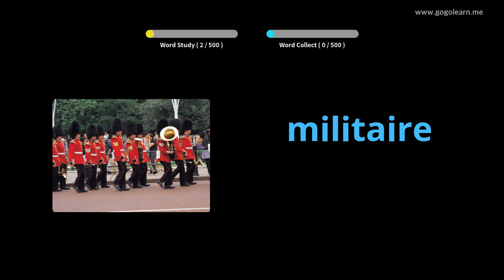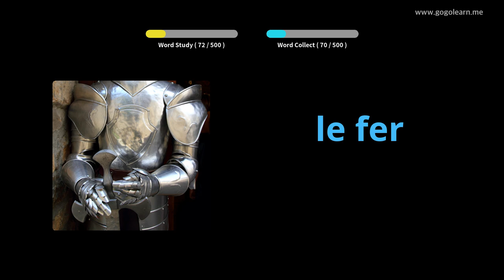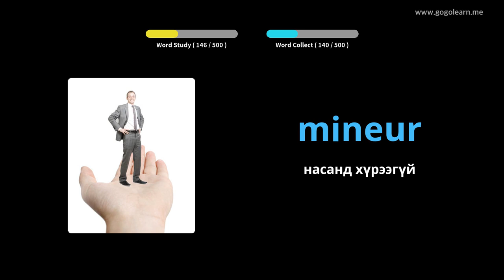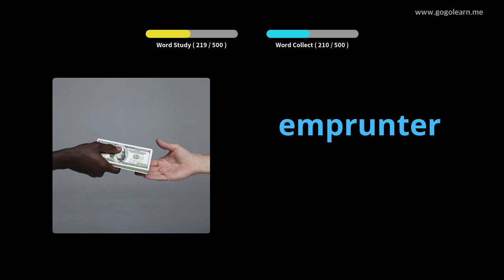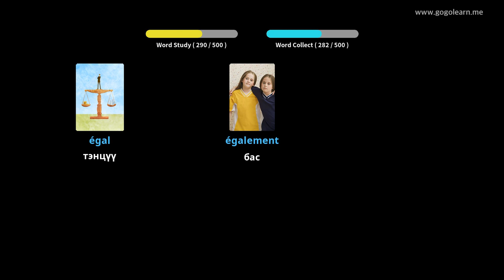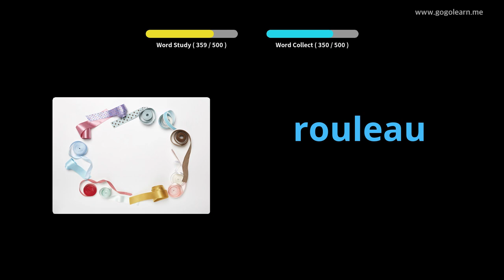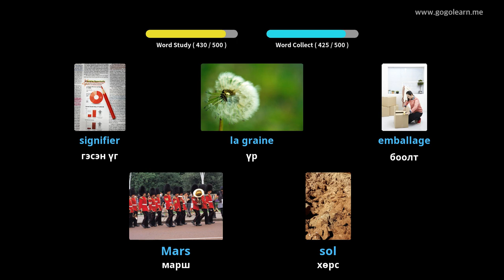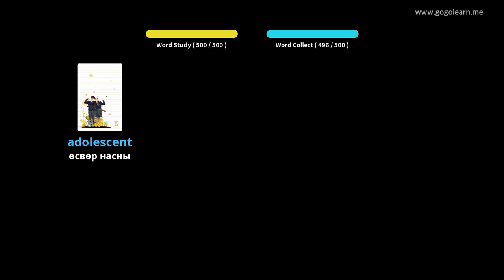Франц хэлний тайлбар толь суурь боловсролын сургууль |Golearn